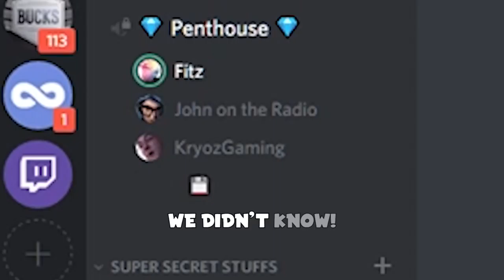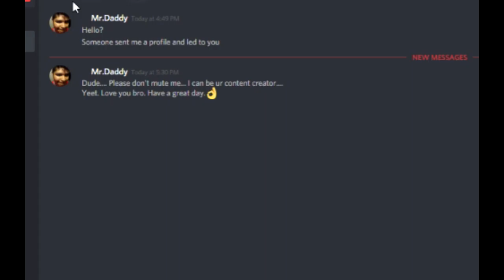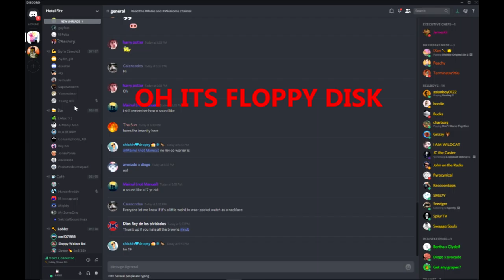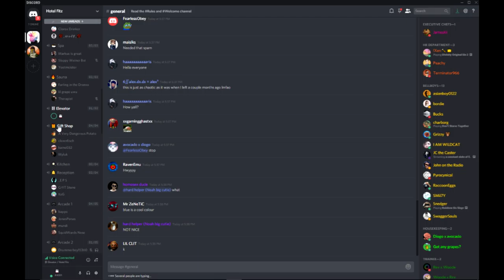I Am Floppy Disk